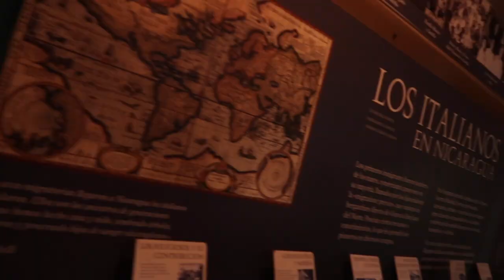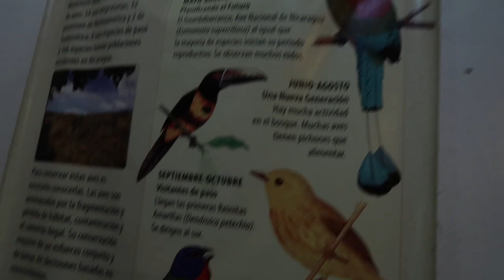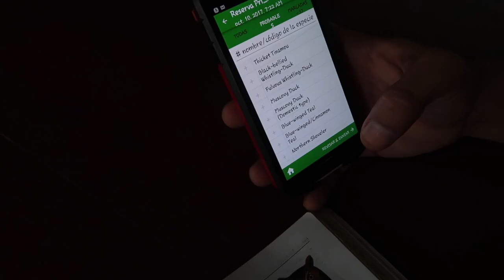Nicaragua Travel Vlog 2: Nature Tour in Montibelli Reserve Nicaragua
This video is about my nature and birdwatching tour in which we went hiking at Reserva Montibelli in Nicaragua, less than an hour drive away from Managua.  It is one of the best places in Nicaragua in my opinion, and you will get the best of Nicaragua wildlife, Nicaragua birdwatching, and neotropical birds.  We saw all kinds of beautiful tropical birds, including toucans, a motmot, parrots, hummingbirds, and trogons, along with some other cool wildlife.

In this video I hope to educate you about some interesting things you may see on a walk through a tropical forest and show you what birdwatching in an exotic tropical location like Nicaragua is really like.  It was a great start to a week full of all kinds of adventures, and a good way to healthily immerse myself in nature before the partying started.

Montibelli has a network of trails that passes through mature seasonal dry tropical forest and farms of coffee and dragonfruit.  There's beautiful views in which you can see volcano Masaya in the distance.

The tour company that organized the tour is called Duran Tours.

Alejandro Cesar Lee was the head nature guide.  He is a great guy, speaks English very well, and is an expert of the natural history of Nicaragua.  He is also an elite birder and excellent at pointing out birds.  I highly recommend him!  The E-Bird species list of our bird walk that morning is found in this link:

Song: The Chainsmokers - My Type (Chris Chang Remix)